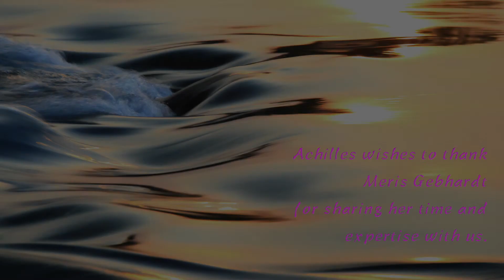Morning Meditation Session 7 with Meris Gebhardt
Morning Meditation Session #7, led by meditation expert Meris Gebhardt, for Achilles International